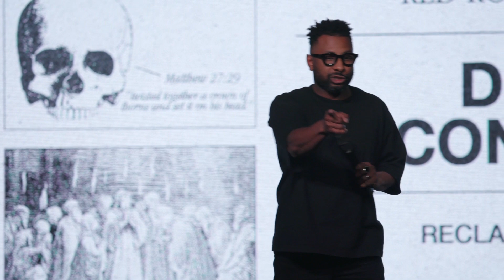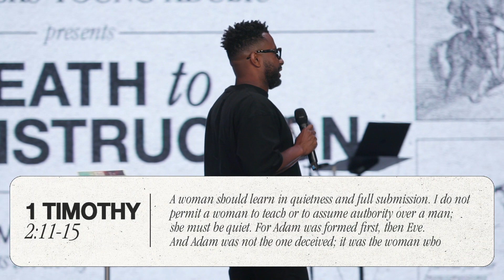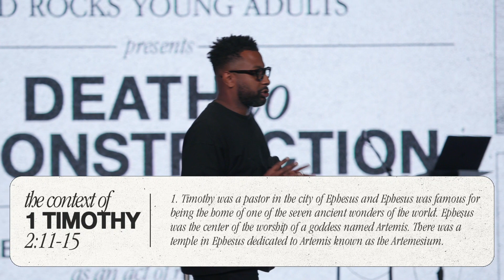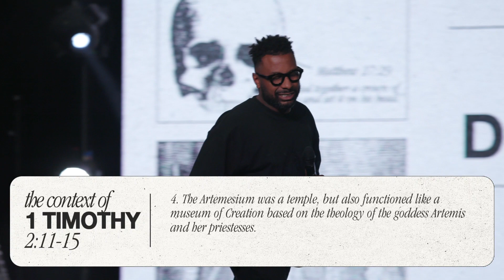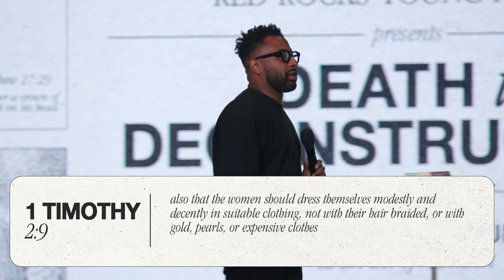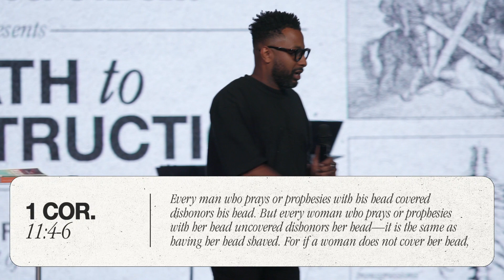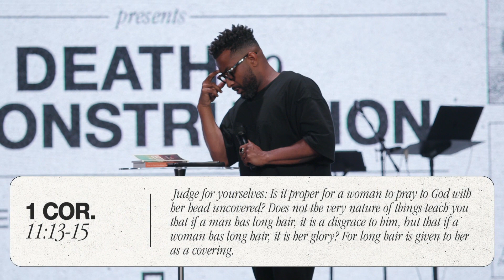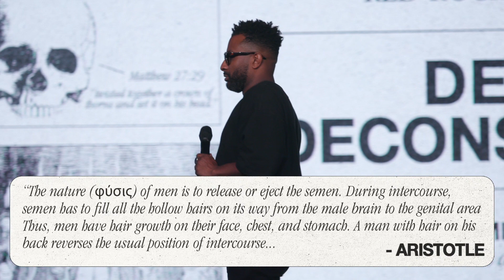Death To Deconstruction: In Context - Manny Arango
Why is the Bible so hard to understand? Is it worth it to understand the Scriptures? Are we sure the Bible can be trusted as a reliable source of truth?